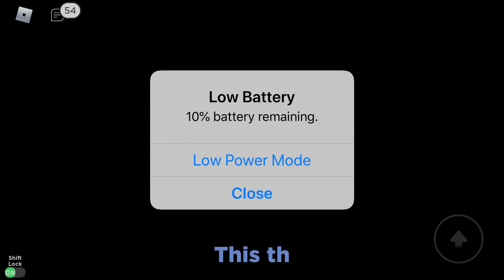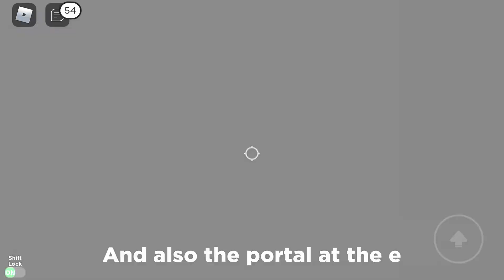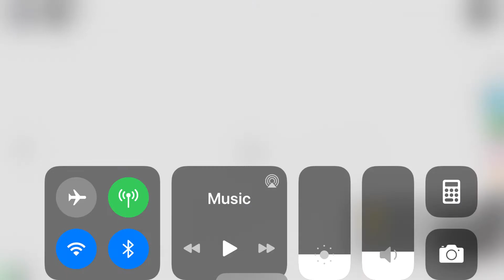Gem in treacherous Tower PT 1